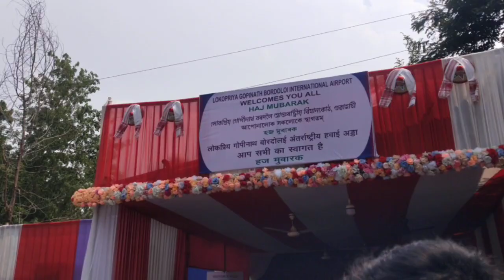ghy airport (5)